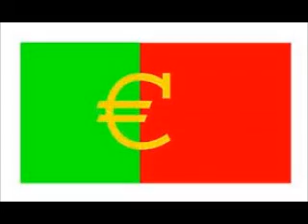Tony Freitas E vai ao Fundo